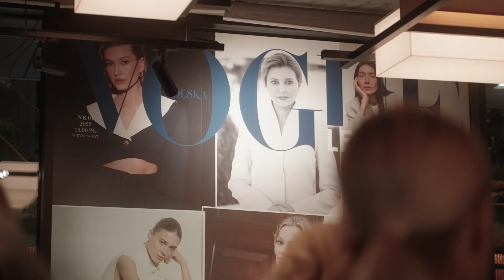Relacja z premiery drugiego wydania „Vogue Polska Leaders”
W ciepły październikowy wieczór, przy dźwiękach jazzowej muzyki, w warszawskim hotelu Nobu odbyła się premiera drugiego numeru „Vogue Polska Leaders”. Hasłem przewodnim wydania jest „Zmiana”, o której rozmawiamy w szerokim kontekście z autorytetami w swoich dziedzinach, m.in. Elizabeth Kolbert, dziennikarką i publicystką, specjalistką w zakresie zmian klimatu i ochrony środowiska, Tomkiem Rygalikiem, architektem i profesorem Uniwersytetu Aalto w Helsinkach, czy Julie Pelipas, wieloletnią szefową działu mody ukraińskiego „Vogue’a” i założycielką platformy Bettter. Zastanawiamy się nad rolą lidera w nowej, niepewnej rzeczywistości i potrzebą budowania bezpiecznej oazy w chaosie.

Vogue Polska